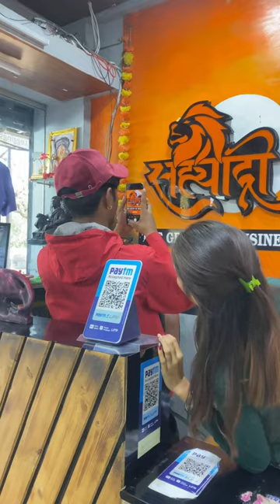Rushi ne iphone 15 pro max ghetla🥹🥳